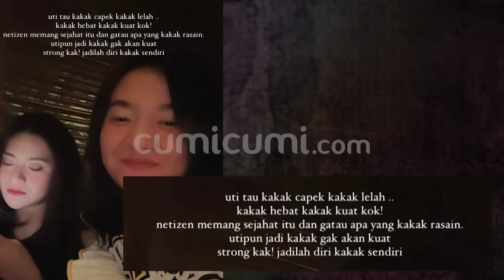Lepas Hijab, Nathalie Diserang Habis-Habisan Oleh Netizen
Mantan istri komedian Sule, Nathalie Holscher, membuat geger khalayak public. Beredar isu jika Nathalie Holscher akan kembali memeluk agama dahulunya. Isu tersebut semakin menguat usai Nathalie Holscher memutuskan melepas hijabnya. Lantas benarkah Nathalie Holscher kembali memeluk keyakinannya yang dahulu karena terluka oleh Sule ?.